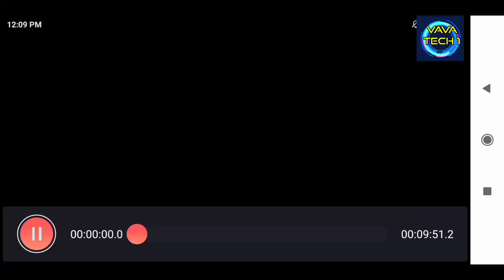കുളം review. ഈ കുളത്തിന്റെ പേടിപെടുത്തുന്ന ചരിത്രം. പേടിയുള്ളവർ കാണരുത്..!!!!(vava tech1)